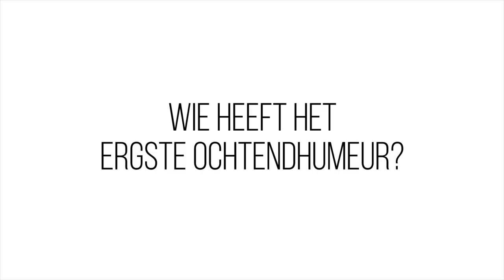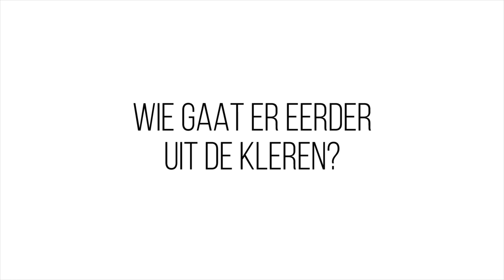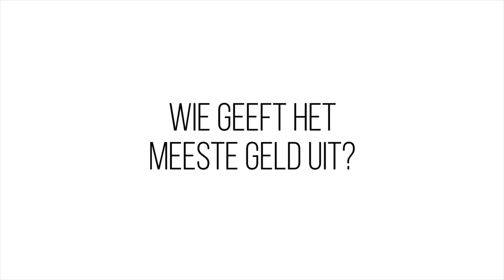KJELD & JOY OVER MANNENGRIEP, CHOCOLADE & JALOEZIE ⛸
In HELDENPRAAT leer je de mens achter de sporter kennen. Vandaag krijgen geliefden en schaatscollega’s Kjeld Nuis en Joy Beune een aantal stellingen voorgeschoteld.

Het verhaal van Kjeld en Joy lees je in het nieuwe Helden Magazine